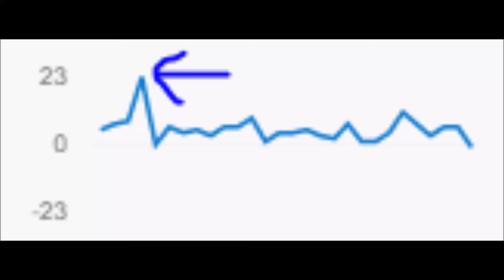The great sub boom 1 & 2